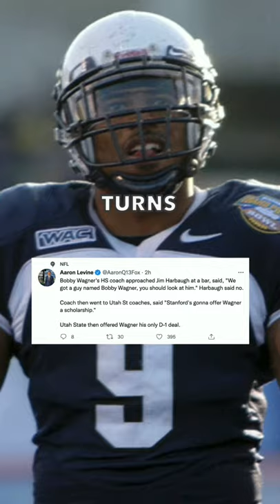Seahawks LB Bobby Wagner Got Big Help From High School Coach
Jim Harbaugh was an idiot 😂